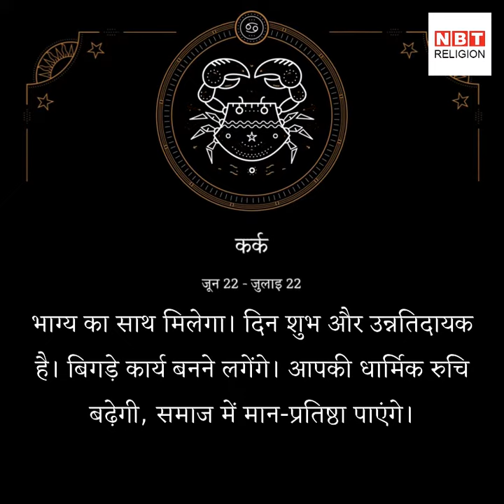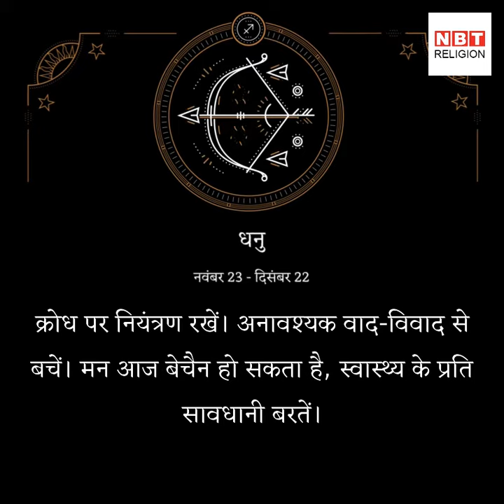राशिफल 1 मई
आज खर्च की अधिकता रहेगी। कार्यक्षेत्र में वाद-विवाद के कारण तनाव हो सकता है। वाणी पर नियंत्रण रखें और संयम से काम लें।